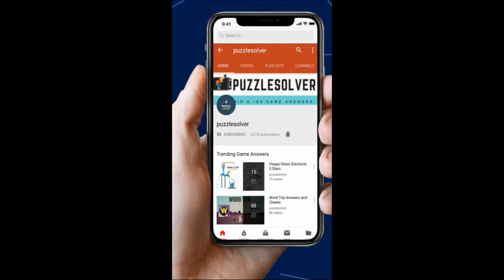Cut It Level 143 - 3 Stars